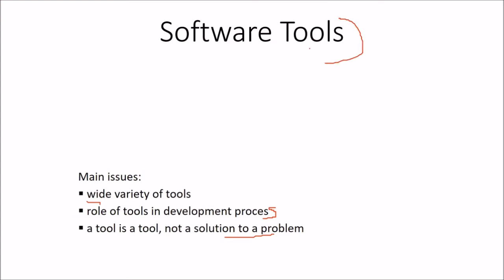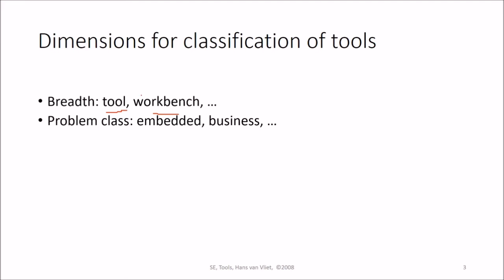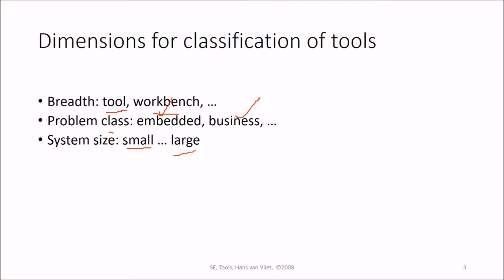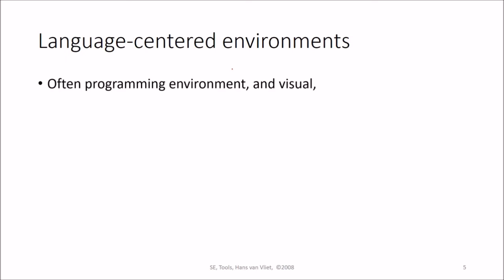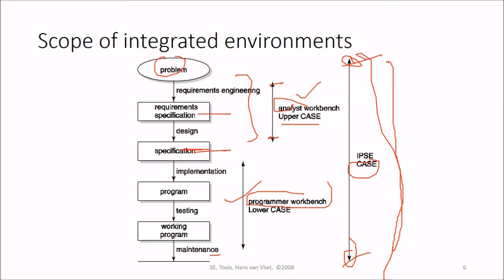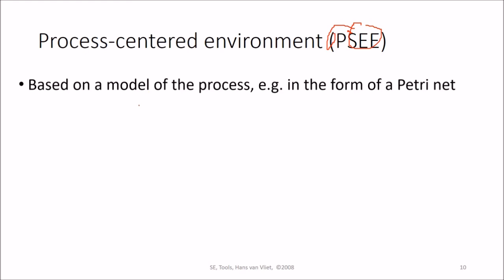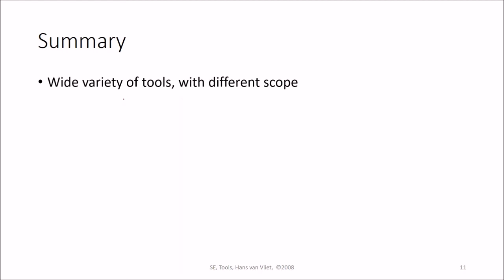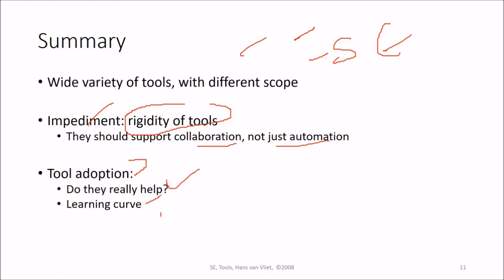15 Software Engineering Tools